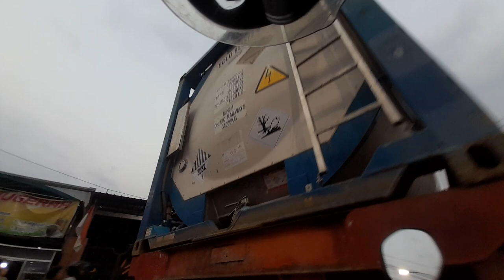Journey towards the sky || POV MOTORCYCLE ASMR IN ROAD || Free Copyright Episode 30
Boldly Experience the captivating world of ASMR on a Motorcycle ride along the mesmerizing road in this video! Get ready for a [POV MOTORCYCLE ASMR IN ROAD] journey like never before. Discover the ultimate relaxation and thrilling combination as we take you on a road adventure that will leave you speechless. Dive into the enchanting world of ASMR sounds while riding through scenic landscapes, providing you with a sense of serenity and exhilaration. Unlock your senses with this incredible ASMR content, brought to you with love and passion. Join us in this epic ride and embark on a journey that will elevate your senses and transport you to new heights of relaxation! Don't miss out on this unforgettable experience.